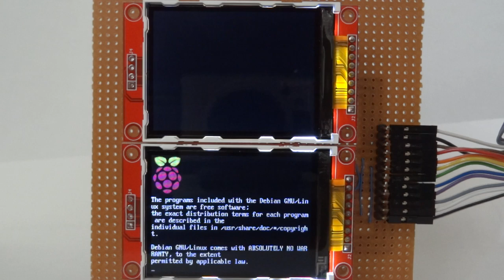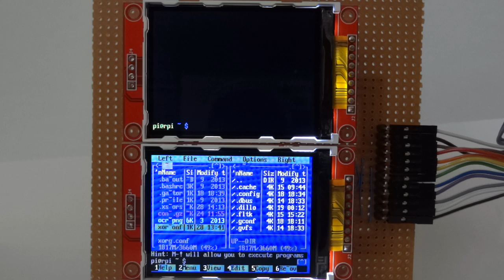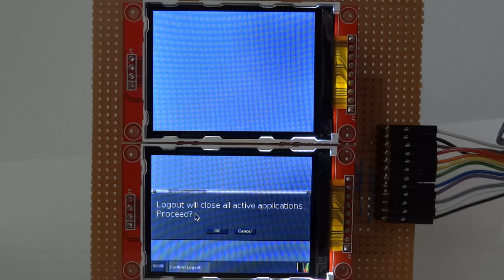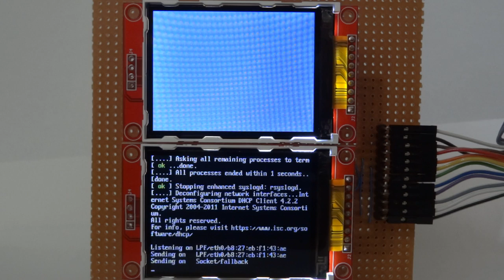Two ILI9341 based display attached to a Raspberry Pi.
Additional information:

Kernel config file, TFT enabled.

cmdline.txt including TFT configuration.

I planned to create a patch, but I did not find the original RPi kernel source (3.6.y). I have the working copy of the modified kernel source, however:

Display module: